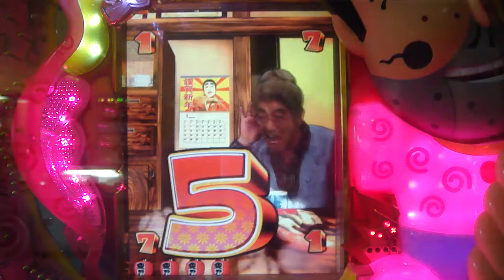茨城県かすみがうら市～千代田健康センターパチンコゲーム変なおじさんリーチ～志村けんひとみばぁさん～最初はグー国民栄誉賞でしょ～大丈夫だぁ～安らかに～ありがとう～茨城県石岡市きみチャン寝る６６６劇場。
変なおじさん７当たり。志村けんさん・志村健・시무라켄（外国表記）～ビートルズの日本来日コンサート前座～（１時期死亡説流れや仲本工事さんと志村けんさん謹慎でドリフが３人の時あり）・東村山音頭（４丁目３丁目１丁目）カラスの勝手でしょ～ヒゲダンス～早口言葉ダンス～ヤン坊ーマー坊天気予報～ハトヤ～ピカピカの一年生ビシィ～コニカの水着CM（今の君はピカピカに光って～溢れかえるほど～で青色のビキニになる）～お湯をかける少女～最初はグー（生みの親・じゃんけんに負けるとズボンの中に色んな物を入れられる）～かとちゃんけんちゃん～大丈夫たぁ～ドリフ西遊記スーパーモンキー孫悟空（ピンクレディー）との人形劇～バカ殿～カトちゃんケンちゃんラーメン～コロナウィルスで入院した頃もテレビで「昔の結婚を考えた彼女に再会」の番組をつい最近やっていたのに～石野ようこさん・優香さん・磯山さやかさん・渡辺美奈代さん・研ナオコさんの赤～まぁ～むぅ～しぃ～生～たぁ～まぁ～ごぉ～全員集合を見せない教育に良くないと言う家庭もあったみたいです～なつかしいですねぇ～。だふっんだぁ～、とんでもねぇーあたしゃ神様だぁ～だいじょぶたぁ～うえっうえっうえっ～アーミーマーウンジャラゲー。
千代田健康センターに来ていた、八百屋・喧嘩出禁・円光・マスク女・たかり・やりまん・やりちん・刺青タトゥー・ダンプトラック運転手・年金生活護・金持ち・工務店・成金・高利貸・大工棟梁・タクシー代行運転手・元自衛隊・教習所所長教官・そば屋・不倫関係・極道ヤクザ・半グレ・アウトロー・チンピラ・日立系・下妻金髪和柄夫婦・不動産屋・ダンス教室先生・飲み屋＆ママ・マダム・未亡人・シングルマザー・外人・密会・お子様・色々なおばちゃん達元気かなぁ～、まさか千代田健康センターが閉店するするとはねぇー、日曜日のビンゴ大会など、なつかしいですねぇ〜。
当時はパチンコゲーム・２４時間電源入れっぱなし２４時間打てるので、爆連や出ない時は、深深で、はんぱねぇ～です、年中１休で２４時間台をリセットしないで回し続けると、凄い事がおきますねぇ、徹夜でパチンコゲーム出来て、１枚５００円分メダルの頃が懐かしい、それから１枚３００円分になって、沢山メダル持っていた人も店じまいで、慌てて使ったりして、現金メダルゲームの「スターラッシュ（ピエロ）」のビリビリジャックポット大量メダルゲットやコンセプト抜くとメダルが出てきたり、土日祝日徹夜で遊んだのがなつかしいですねぇ～。